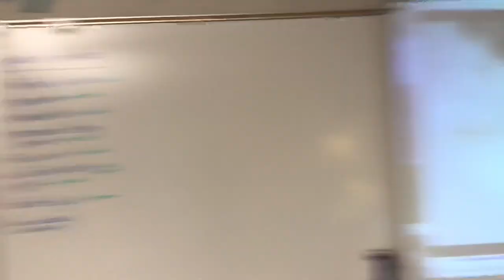Dwight’s Perfect Crime in Motion Picture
I do not own Dwight’s Voice and words spoken.